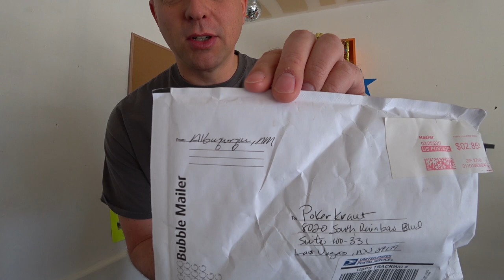"Crazy game at the Mirage" Vlog #54 Pokerkraut Las Vegas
Sometimes you better be lucky than good!

Mail:
Pokerkraut
8020 South Rainbow Blvd
Suite 100-331